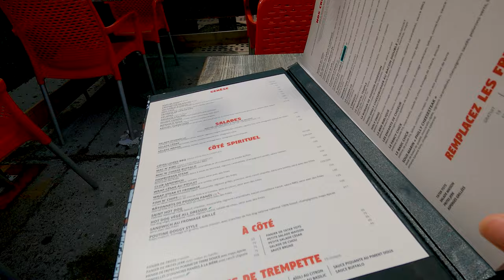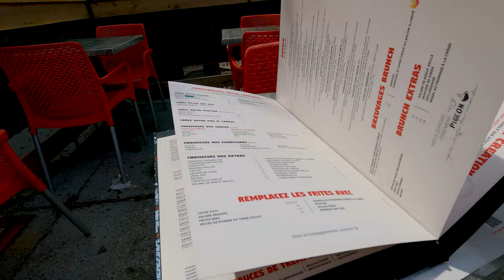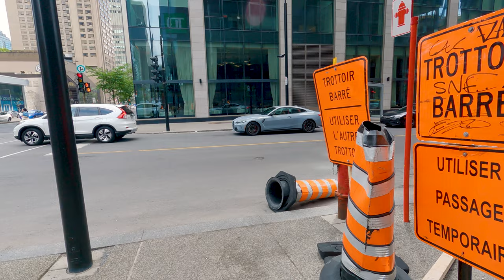My Final Day in Montreal | Exploring the City and the Jean Talon Market | Montreal Vlog Part 7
I was only in Montreal for about 4 days, but it was one of the most exciting solo trips I've taken. Before hopping on my plane, I walked through the city, had my last taste of Montreal Poutine, and left the city center to find maple syrup in the Jean Talon Market.

When I visited Montreal, I asked several local residents which place they recommended I visit, and Mount Royal was the top of their lists.

FOLLOW PONGLANGYAN

00:00 Packing Up
01:10 Pigeon Coffee and Poutine
04:08 Jean Talon Market
06:18 Biodome